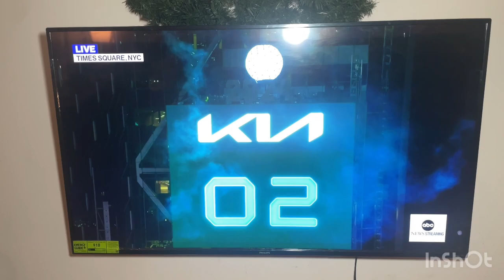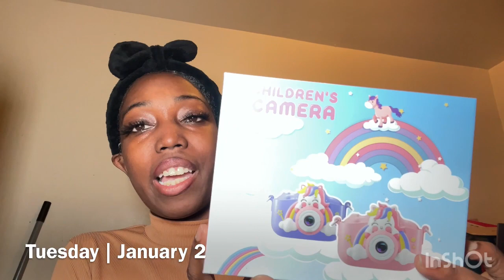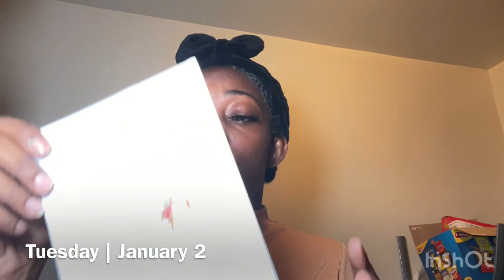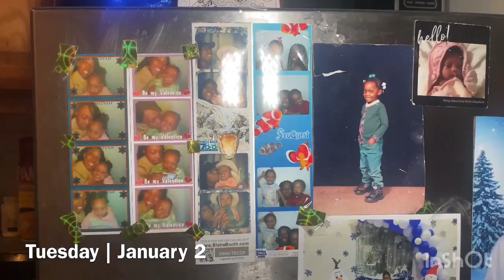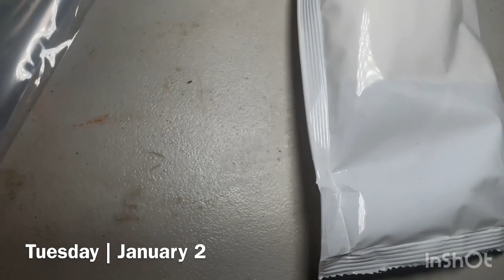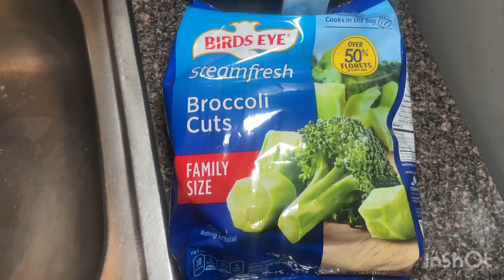Weekly Vlog: Happy New Year, Hello January 2024, Bye Bye Christmas, Cooking, GRWM for a party etc